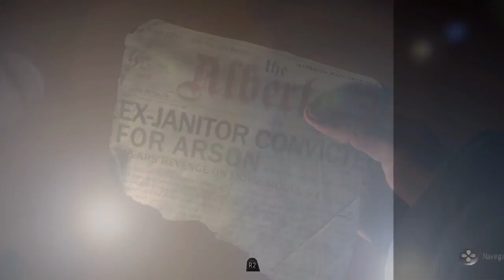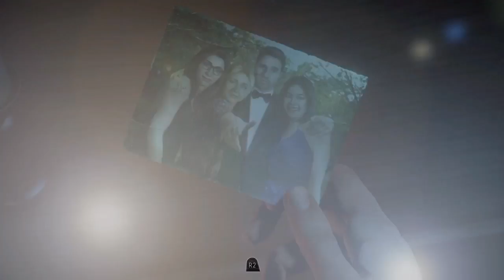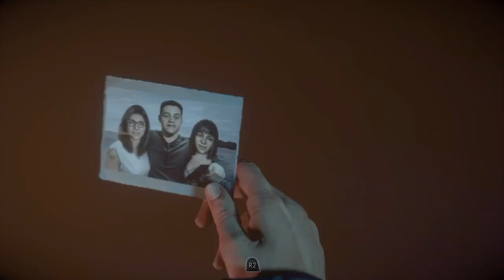Until DAWN Parte# 3 O Pesadelo Gameplay PT-BR